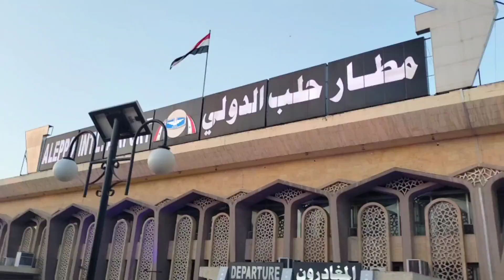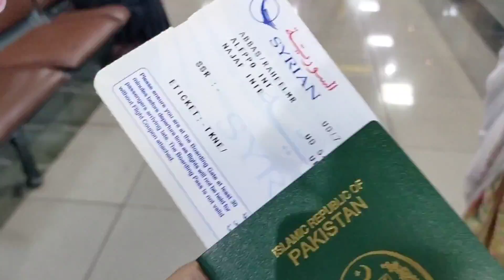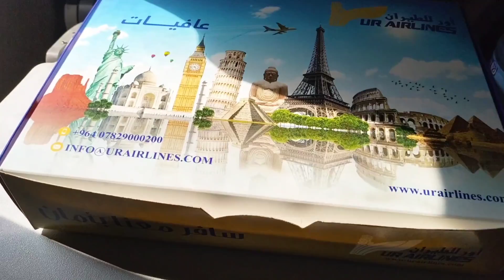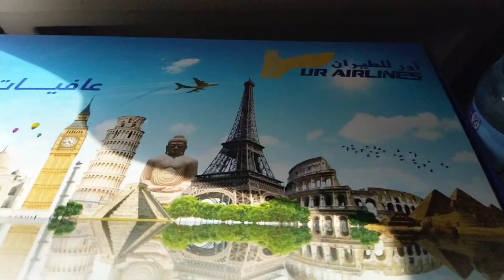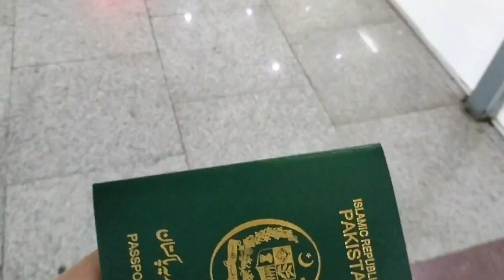🇸🇾Alepo international Airport to Najaf international Airport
‎Dr Rahil vlogs  ziyarati shedule me ye hai k hamara safar Alepo Airport se najaf airport ja rhy hain